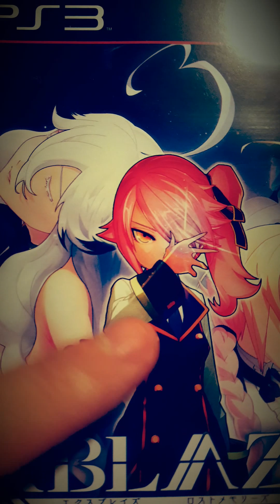XBLAZE: Lost Memories (The Mercury Theory)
This is my theory on why I think the main character in Xblaze: lost memories is  Konoe A. mercury and why I believe this is her origin story and until next time everyone sayonara!